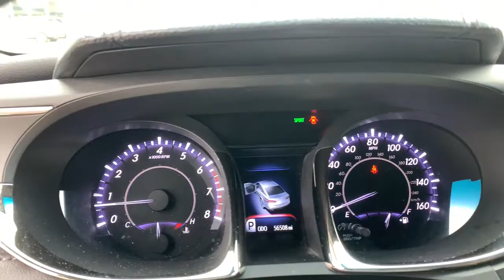2014 Toyota Avalon Orland Park, Tinley Park, Palos Heights, Chicago, New Lenox, IL 220342A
Creme Brulee Mica Used 2014 Toyota Avalon available in Orland Park, Illinois at Community Honda. Servicing the Tinley Park, Palos Heights, Chicago, New Lenox, IL area.

Recent Arrival!brbrbrOdometer is 33874 miles below market average!br21/31 City/Highway MPGbrbrParisian Night Pearl 2014 Toyota Avalon Limited 21/31 City/Highway MPGbrOne Owner-Local Trade !!!, Dealer Maintained !!!, Priced to Sell Fast !!!, Leather, Heated Seats, Ventilated Seats, Sunroof, Back Up Camera, Bluetooth, Hands-Free, Steering Wheel Audio Controls, USB Port, Phone Charger, Auxiliary Audio Input, Navigation, To Verify Availability-Please Call Us Before You Come In !!!.brCARFAX One-Owner.brbrLimited 4D Sedan 3.5L V6 DOHC Dual VVT-i 24V 6-Speed Automatic ECT-ibrbrAwards:br  * 2014 KBB.com 10 Most Comfortable Cars Under $30,000   * 2014 KBB.com 10 Best Used Cars Under $15,000   * 2014 KBB.com Best Resale Value AwardsbrbrDeal With The Best-Community Honda Of Orland Park-South Chicagoland's #1 Honda Dealer-Over 500 Vehicles In Stock !!! We invite you to google us as well, to see the many wonderful 5 STAR reviews we've earned !!!